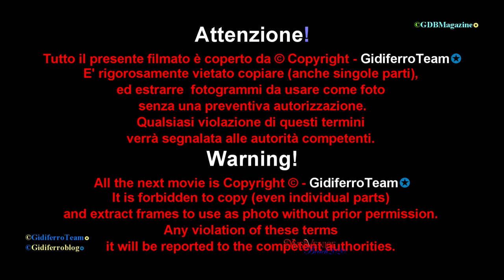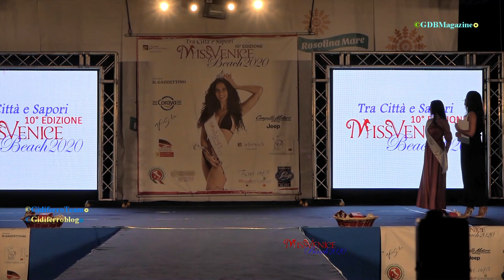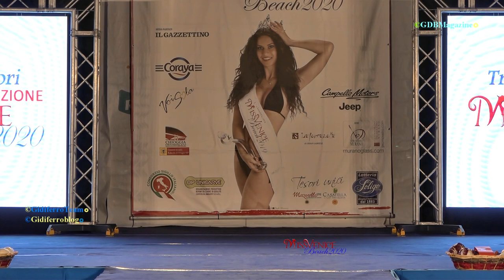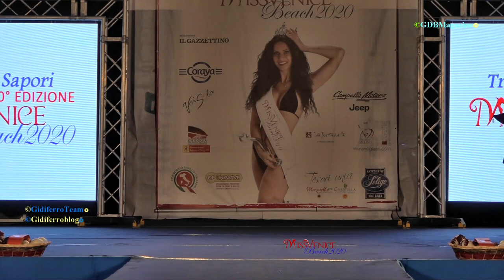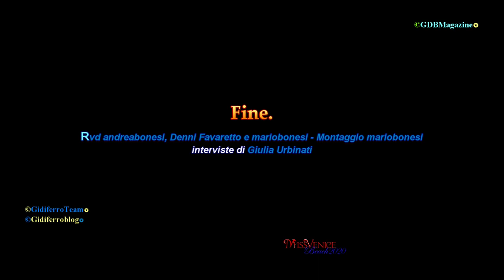Miss Venice Beach 2020 Quarta Tappa - Rosolina Mare - Rovigo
Rosolina Mare-Rovigo, venerdì 7 Agosto 2020. Quarta ed ultima tappa del tour estivo Miss Venice Beach. Ecco le 5 Miss che hanno passato il turno prima classificata con la fascia di “Miss Voi Sola Bikini” la frizzante Anastasia Nicoletti, premiata dall’assessore Anna Frasson e presidente pro loco Michele Grossato, seconda con il titolo di “Miss Osmowall Beauty” passata con uno spareggio live sul palco la veneziana di Eraclea Aisha Trevisiol, i giudici assegnano il terzo posto ad un’altra padovana Marzia Colonna con la fascia di “Consorzio Sigillo Italiano”. Quarto e quinto posto a due belle rodigine rispettivamente con la fascia di “Miss Campello Motors” Giulia Pavarin e con la fascia di “Miss Coraya” Claudia Acka. In 20 si sono esibite sul palco con coreografie di danza, nastri e ginnastica ritmica, si sono presentate in lingua e hanno svelato i loro sogni dando vita ad una tappa ricca di intrattenimento e divertimento come di consuetudine a Rosolina Mare che ha già visto nelle precedenti edizioni coronare a reginetta due miss passate proprio su quel palco.